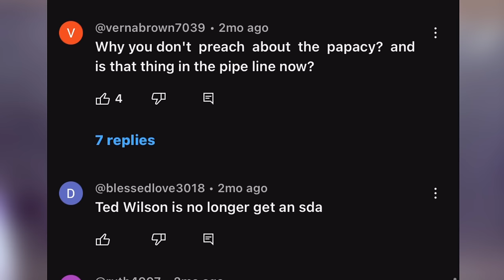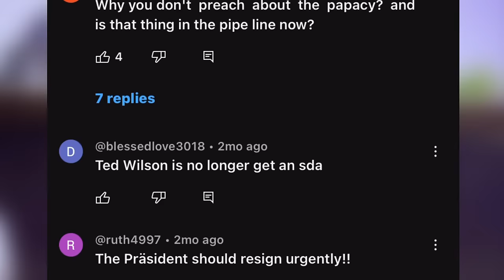Ted Wilson releases new statement to All Adventists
Ted Wilson releases new statement to All Adventists about his duty as a General Conference president. He Stated that he cannot solve all SDA problems. Some Adventists also reacted to his statement.